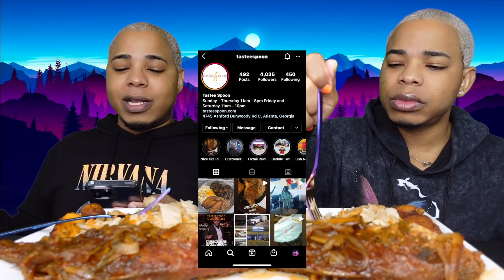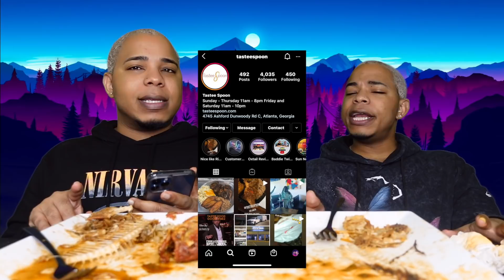HAPPY MOTHER’S DAY 💐💜 | BROWN STEW FISH MUKBANG 🐠 😋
BADDIETWINZ
4780 ASHFORD DUNWOODY ROAD

BIRTHDAY WHISHLIST

One Love!
BaddieTwinz.

 ►Vlog Camera :
SONY ZV1